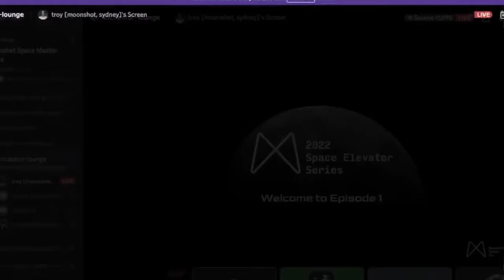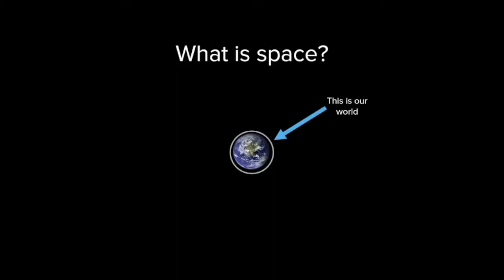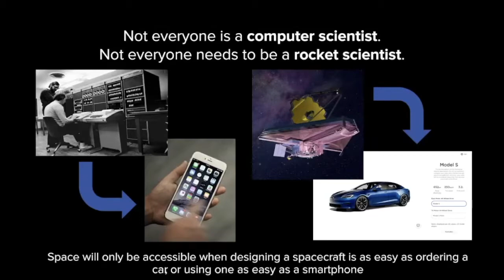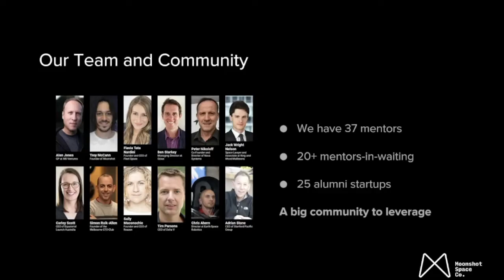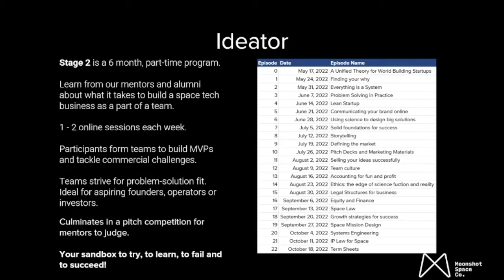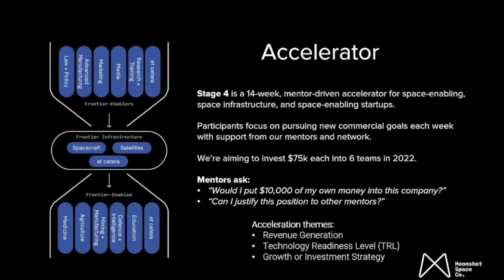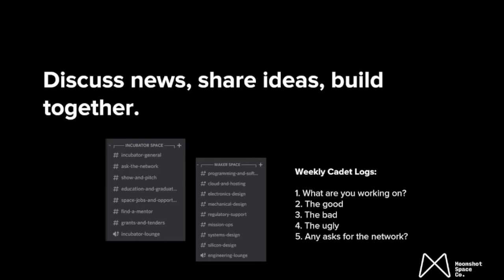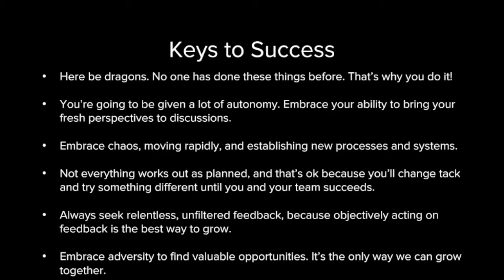Moonshot Space Ideator 2022 | Episode 0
Episode 0: A Unified Theory for World Building Startups

Moonshot Space Ideator is a part-time sandbox for anyone to participate in the space tech community. Join us in the Discord every Tuesday 6pm AEST. chat.moonshotspace.co

Next episode: Finding your why